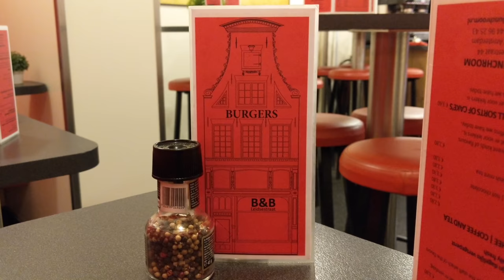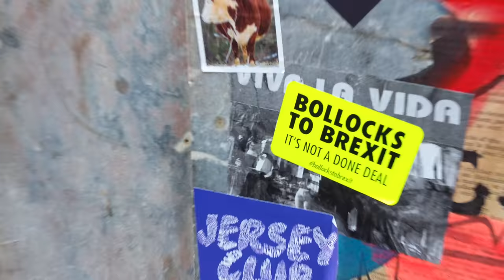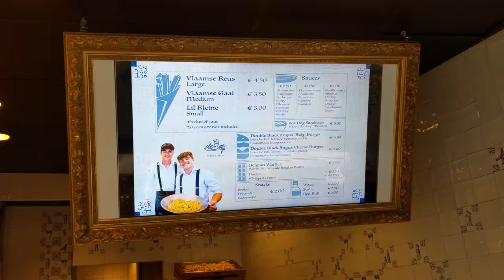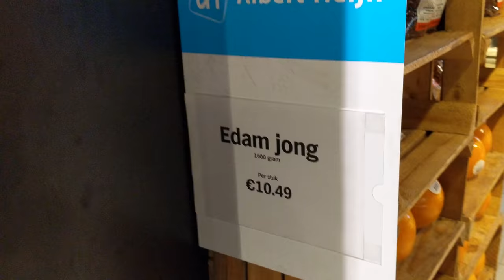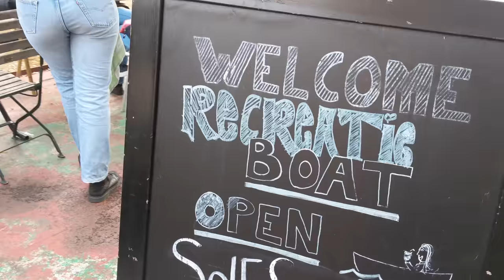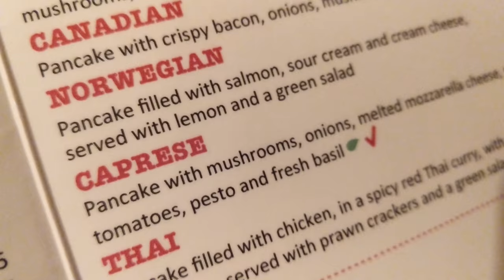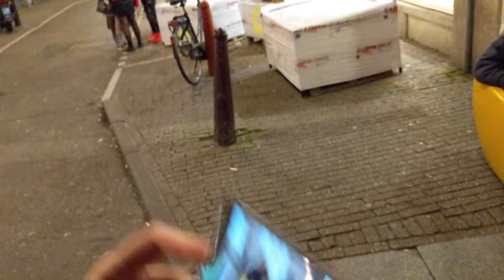Be More Christmas: Souvenir hunting in Amsterdam with Shashi & Tom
Perennial Brexiteers Tom and Shashi visit Amsterdam, to buy cheese, souvenirs, and have a beer. What could possibly go wrong on this Dutch adventure?